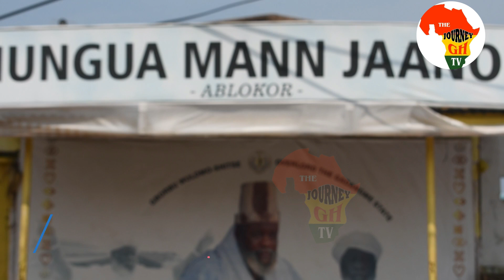MC DAN GADANGME HOMOWO INITIATIVES DONATE TO SUPPORT NUNGUA KPLEJOO, 2024.